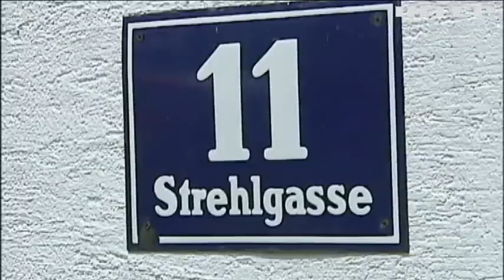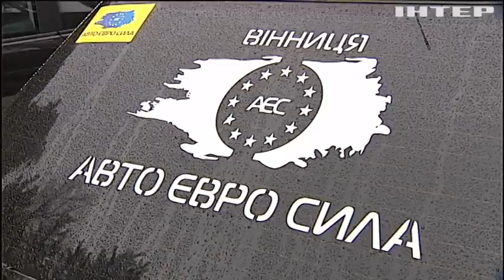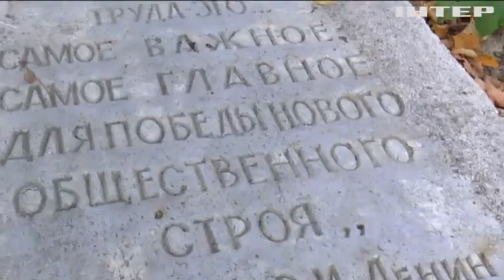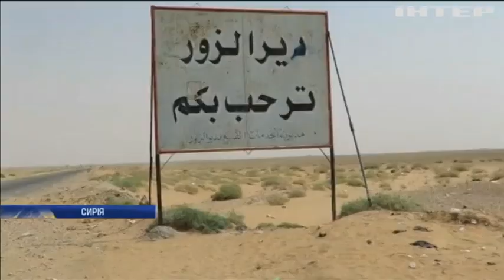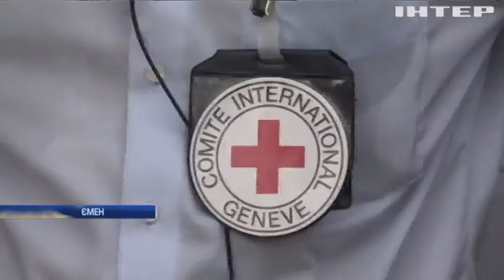Новости 12:00, выпуск за 6 сентября 2017 года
Головні події на цю годину: Януковича і Лавриновича підозрюють у "конституційному перевороті"; Кабмін виділив 9 мільярдів на підготовку до зими; Затори у Києві: власники авто на єврономерах заблокували вулицю Грушевського; На Рівненщині у масштабній ДТП загинули 5 людей; Армія Сирії прорвала трирічну блокаду бойовиків ІДІЛ; У Нью-Йорку заарештували учасників демонстрації проти політики Трампа (відео); Спалах холери у Ємені забрав життя 2 тисяч людей; В Ангелу Меркель поцілили помідором під час передвиборчої промови (відео); На Закарпатті жінка зібрала рекордну колекцію винограду.